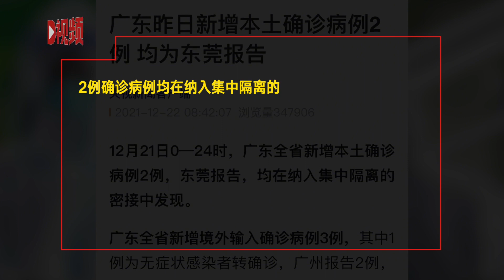广东昨日新增本土确诊病例2例均为东莞报告